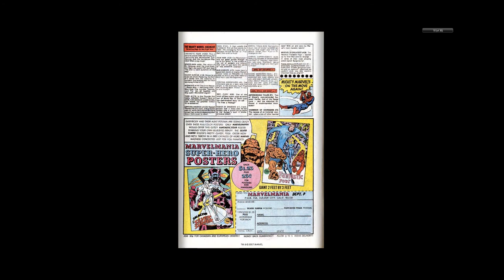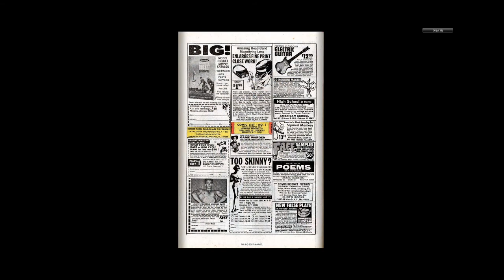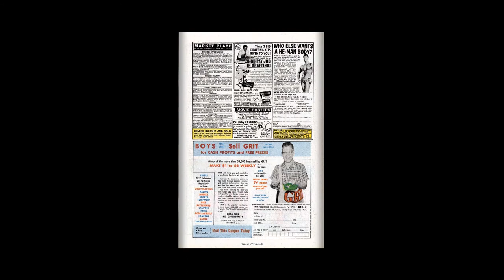197009 Iron Man v1 029